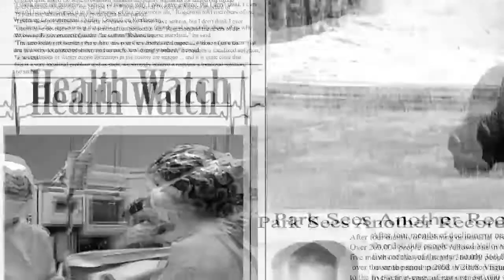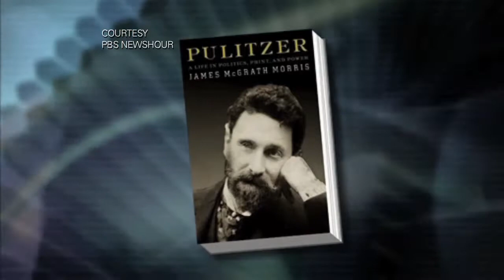Jeffrey Brown - Wyoming Chronicle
JEFFREY BROWN - Long-time Wyoming PBS host Geoff O'Gara sits down with PBS NewsHour anchor Jeffrey Brown for a lively discussion of how the news business has evolved over the years. Brown reveals why he sometimes thinks of himself "as an accidental anchor", and talks about his successful efforts to give Arts programming a more prominent place on the NewsHour